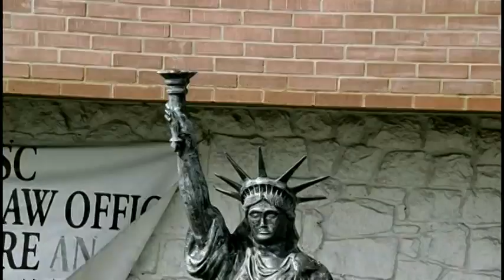where is the love